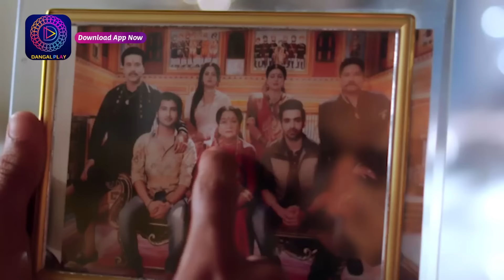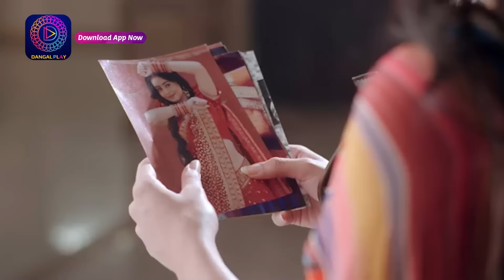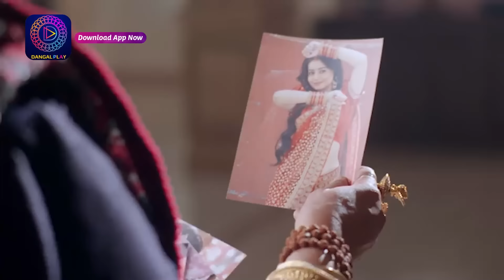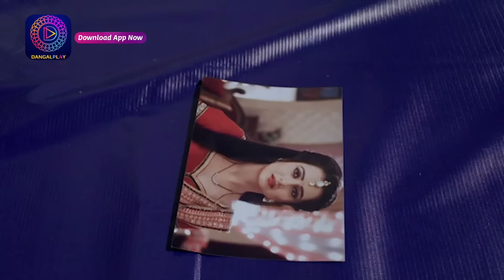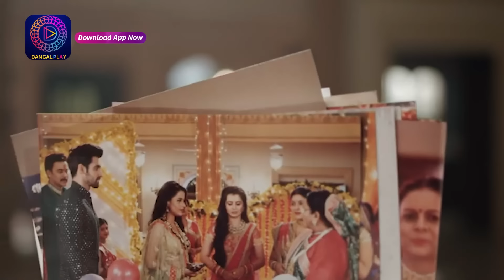Mahua - Ek Nari Shaktir Kahini | মহুয়া - এক নারী শক্তির কাহিনী l Full Episode 85 | Enterr10 Bangla